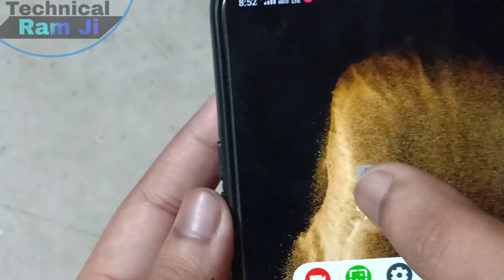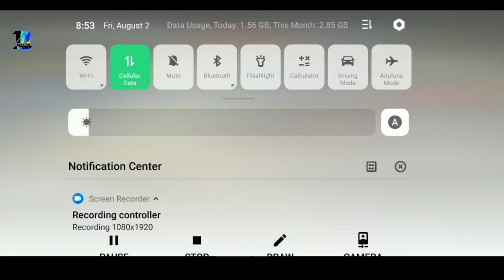Indian Air Force Gameplay in Realme 3 Pro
Namastey Dosto , mera naam hai Akash or aaj k episode hum Gameplay karne wale hai Indian Air Force game ka jo kuch din pahele hi launch huaa hai Play Store par ,Ek dum free hai dosto.

1.Redmi 6A -Redmi 6A (Blue, 16 GB)
2. Redmi Go - Redmi Go (Blue, 16 GB)
3. Asus Zenfone Lite L1 -Asus ZenFone Lite L1 (Black, 16 GB)
4.Realme C2 (Diamond Blue, 32 GB)

1. Redmi 7 - (Comet Blue, 2GB RAM, 32GB Storage)
2. Redmi Y3 - (Elegant Blue, 3GB RAM, 32GB Storage)
3. Realme 3 - (Dynamic Black, 32 GB)
4. Realme 3i (Diamond Blue, 32 GB)
5.Redmi Note 7S - (Sapphire Blue, 32 GB)

1. Vivo Z1Pro (Sonic Blue, 64 GB)
2. OPPO K1 - (Astral Blue, 64 GB)
3. Redmi Note 7 Pro -Redmi Note 7 Pro (Nebula Red, 64 GB)
4. Realme 3 Pro - Realme 3 Pro (Lightning Purple, 64 GB)

1.Samsung Galaxy M40 (Midnight Blue, 6GB RAM, 128GB Storage)
2.Huawei P30 Lite (Peacock Blue, 4GB RAM, 128GB Storage)
3.Huawei Nova 3 (Iris Purple, 6GB RAM, 128GB Storage)
4.Samsung Galaxy A50 (Blue, 4GB RAM, 64GB Storage)